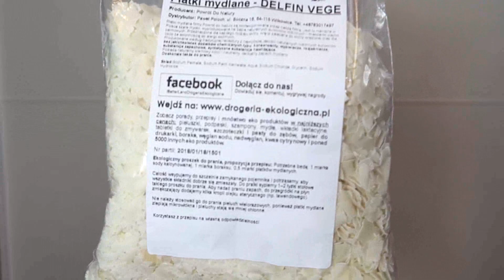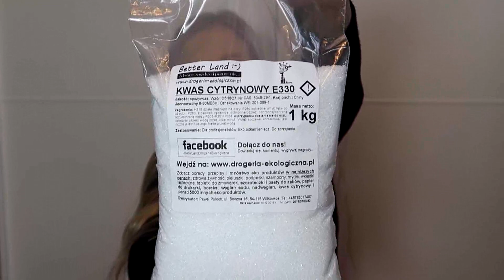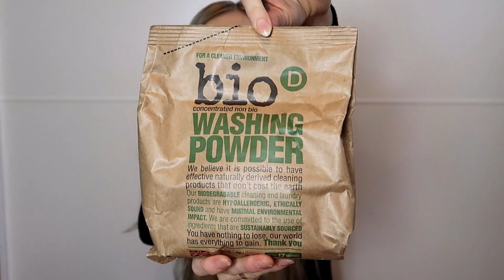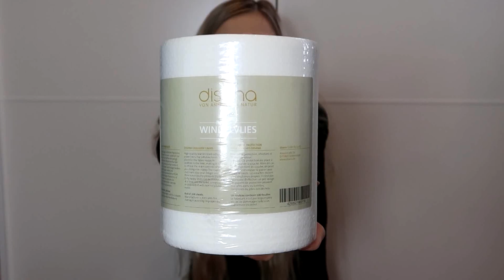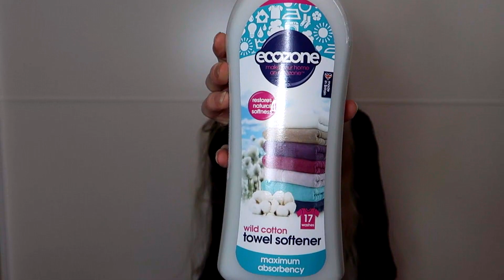VLOGMAS 2018 #7 HAUL DZIECIĘCY - ŚRODKI CZYSTOŚCI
Hej ♡

W filmie wspominam o:

3. Proszek do prania Bio-D
4. Odkażacz Nappy Fresh Bio-D
6. Ecozone, płyn zmiękczający do ręczników i pieluszek wielorazowych
8. Sonett spray na plamy z wyciągiem z mydłokrzewu
9. Sonett płyn do prania wełny i jedwabiu

Czym nagrywam 🎥 ?

🎨 Mój makijaż:

1. Mineralny podkład kryjący Golden Light Neauty Minerals
2. Puder bambusowy Biochemia Urody
3. Puder diamentowy Biochemia Urody
4. Puder jedwabny Biochemia Urody
5. Bronzer - podkład mineralny kryjący Golden Dark Annabelle Minerals
6. Róż Grapefruit Juice Neauty Minerals
7. Rozświetlacz Golden Sand Neauty Minerals
8. Rozświetlacz Pearl Dust Neauty Minerals
9. Cienie do powiek Alverde 02 Fairy nudes
10. Paleta do brwi Loreal Brow & Duo Eye Shadow Light Brunetes
11. Żel utrwalający brwi Eveline
12. Kredka do brwi CATRICE SLIM‘MATIC ULTRA PRECISE BROW PENCIL
13. Tusz do rzęs Eveline Volumix Fiberlast Black

Pędzle:
1. Do podkładu Hakuro H50S
2. Do pudru Powder Brush Real Techniques
3. Do bronzera Sculpting Brush Real Techniques
4. Do różu Blush Brush Real Techniques
5. Pędzel do cieni Hakuro H77
6. Pędzel do brwi Ecotools
7. Pędzel do rozświetlacza Ecotools large shadows